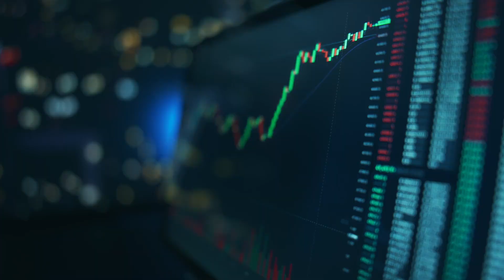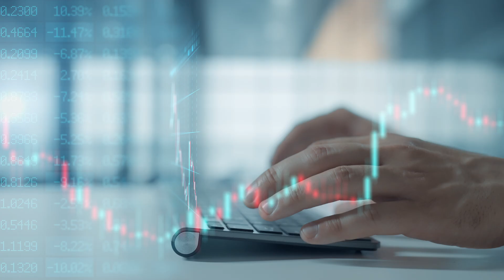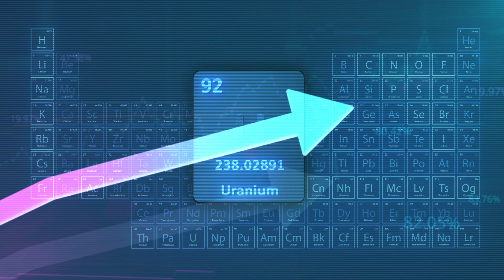Aero Energy: High-Grade Uranium Potential | $AERO Stock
Join us as we dive into Aero Energy Ltd.’s successful completion of its summer drill program at the Sun Dog Uranium Project, located in Saskatchewan’s Athabasca Basin. Targeting a newly identified zone, this program confirmed fluid movement and uranium deposition similar to other high-grade deposits in the region. Of the eight drill holes, seven showed elevated radioactivity readings up to 1,582 cps, suggesting significant uranium potential. With winter drilling and geophysical surveys on the horizon, Aero is just getting started, having only explored 1% of its 250,000-acre land package so far. Exciting opportunities await as Aero gears up to unlock even more of the property’s potential. Aero Energy Ltd. is listed on the TSXV under the ticker AERO.

Video Timeline:
00:00 – Intro
00:20 – Overview of Aero’s Summer Drill Program
01:15 – New Uranium Discoveries at Sun Dog
03:00 – Elevated Radioactivity Readings and Potential Uranium Mineralization
04:45 – Upcoming Winter Drilling and Geophysical Surveys
06:10 – Aero’s Exploration of 1% of its 250,000-Acre Land Package
07:25 – Why Aero’s Sun Dog Project is One to Watch in the Uranium Space
09:00 – How to Engage with Aero Energy’s Future Opportunities

Aero Energy Ltd. is making significant strides at their Sun Dog Uranium Project, with promising results and much more to come in their exploration efforts.